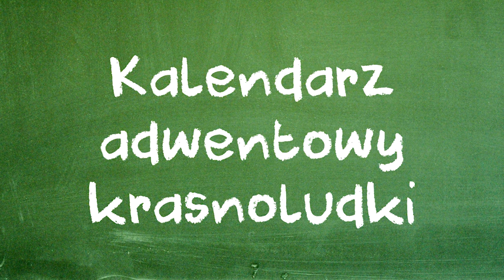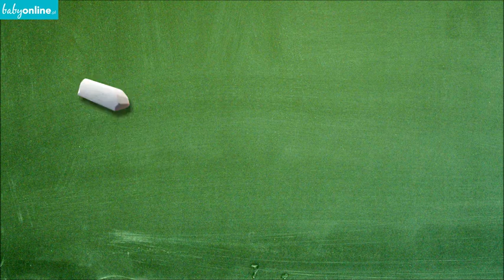Jak zrobić kalendarz adwentowy - krasnoludki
Kalendarz adwentowy powinno mieć każde dziecko, bo dzięki niemu czekanie na święta jest fajne. Zobaczcie, jak zrobić super kalendarz adwentowy dla dziecka w kształcie krasnoludków.